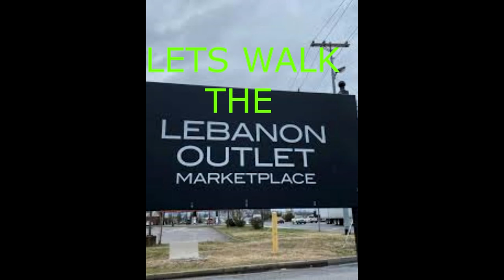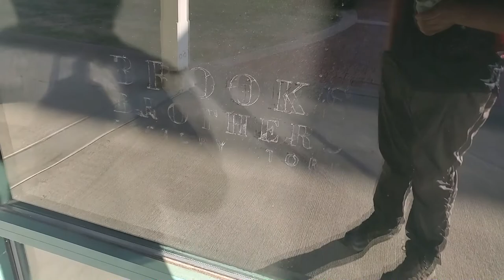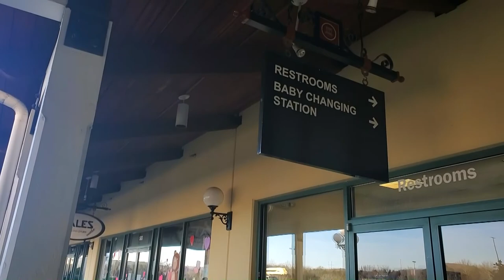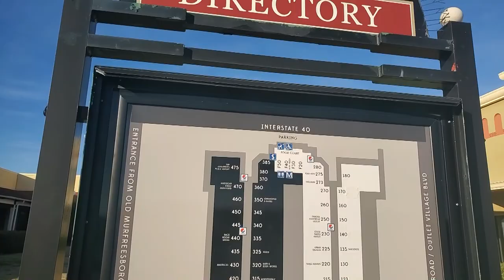Lets Tour : The dying Lebanon outlet mall in Lebanon TN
A victim to E-commerce. The Lebanon premium outlets once owned by upscale property company Simon has seen its ups and downs.
Add in the urge to stay at home in 2020 and you have a recipe for a dying retail center.

Come with me and lets explore this once thriving shopping hub in middle Tennesee

NOTE: i did not record the audio with my professional RODE and used a blue tooth headset So the voice over is a bit "tinny"
Sorry for the camera work was still learning how to use the gimble it will get better in future episodes

audio track as is in order

and spirits of fire by jessie gallagher